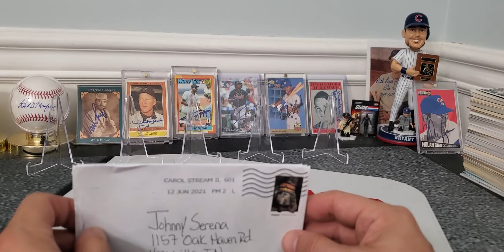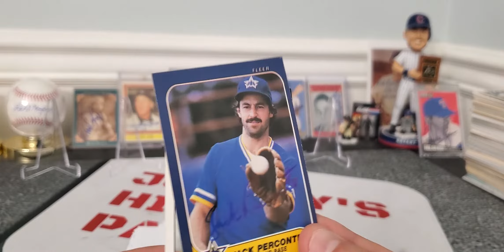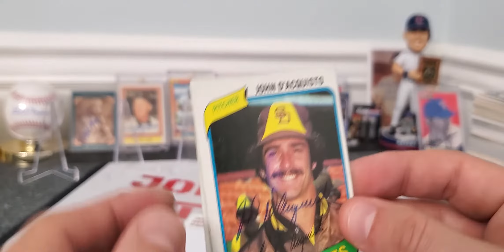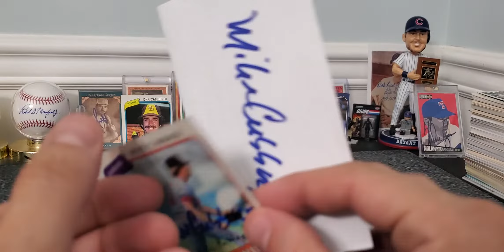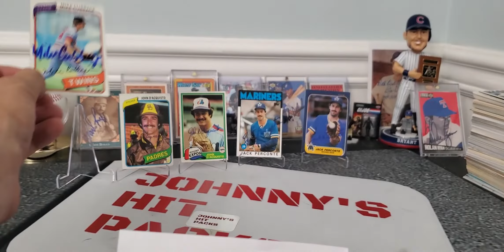A few Baseball card TTM Autograph sucsesses.